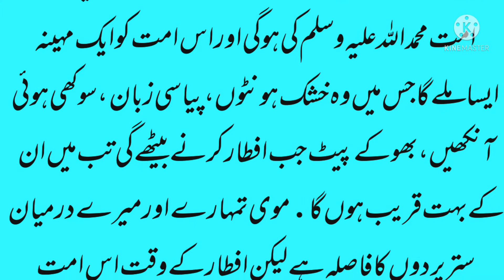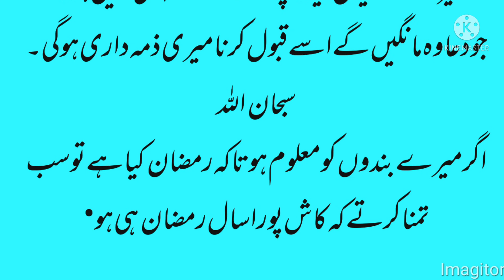رمضان المبارک کی فضیلت